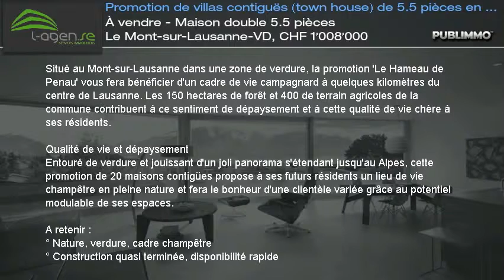À vendre - Maison double 5.5 pièces Le Mont-sur-Lausanne-VD, CHF 1'008'000